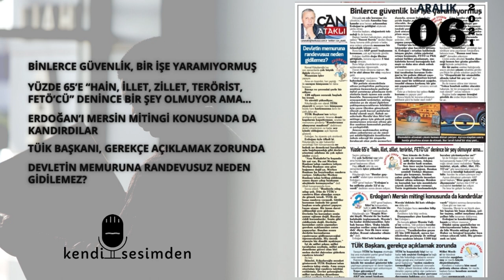BİNLERCE GÜVENLİK, BİR İŞE YARAMIYORMUŞ | 6 ARALIK 2021